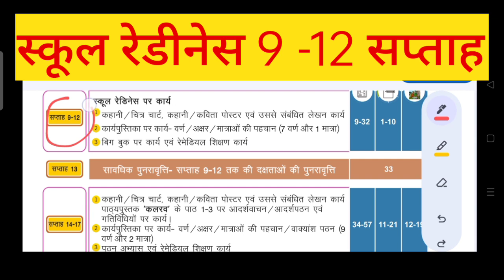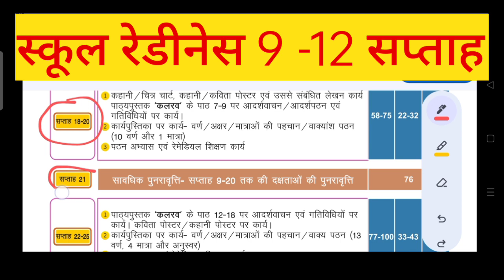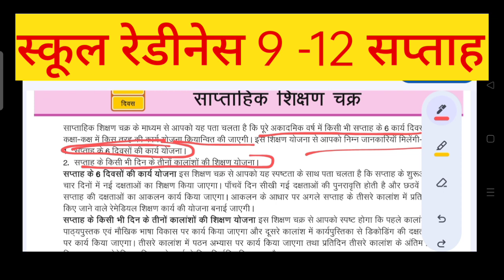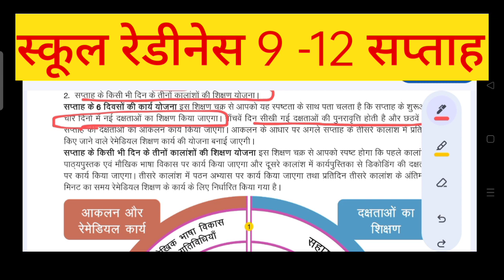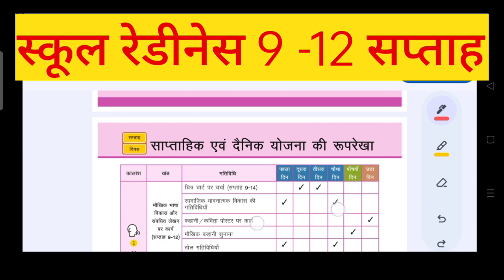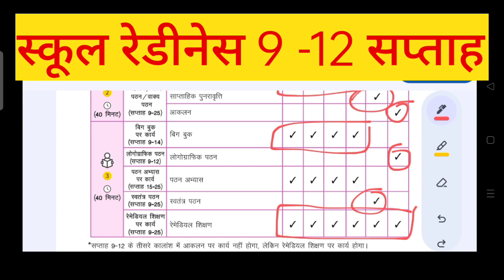School Readiness | Bhasha Shikshan | 9 to 12 week | Teaching plan for class one